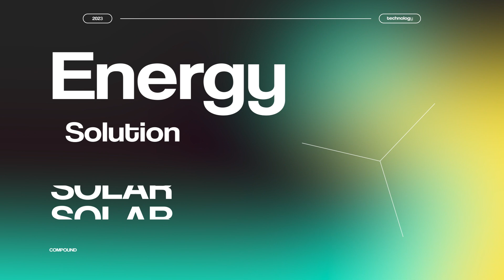Sharp Technology Day Announcement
Last April 17, Sharp Announces to Hold Sharp Technology Day on November 11, 2023 in Commemoration of its 111th Anniversary. SHARP TECHNOLOGY DAY will showcase new milestones of innovation.